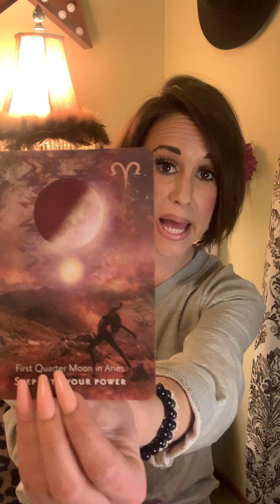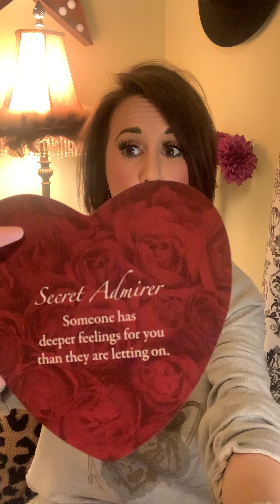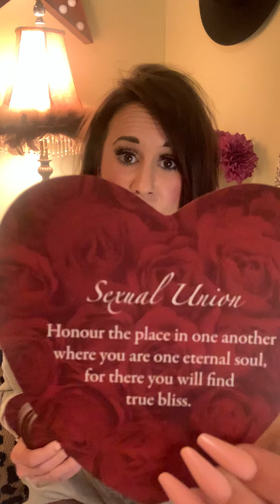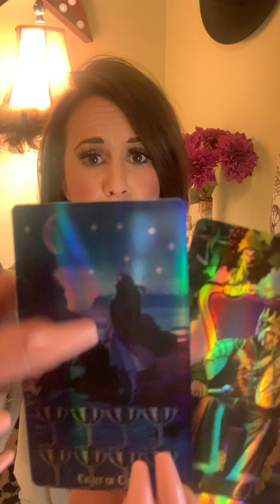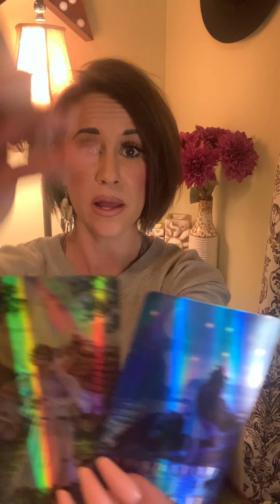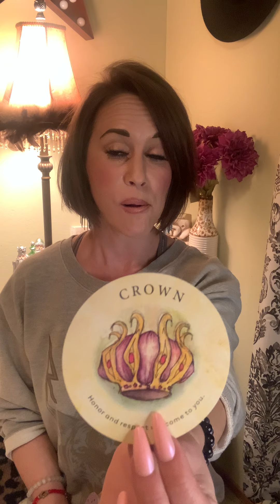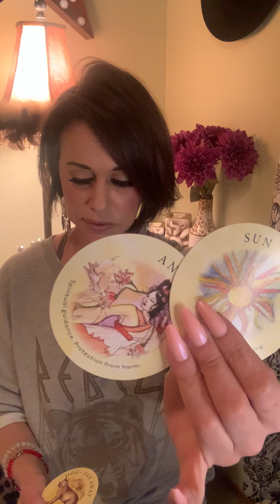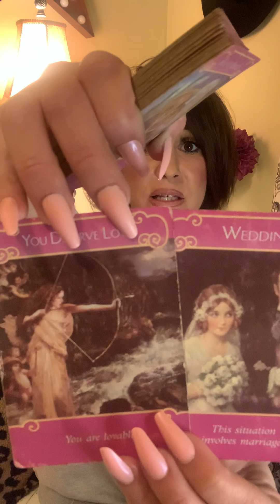AQUARIUS~HBD!!!🤘🏼🎂✨After a long time of being “alone” THE ONE Is revealed!! Happy Bday Indeed💞✨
✨Hi loves!!!💫